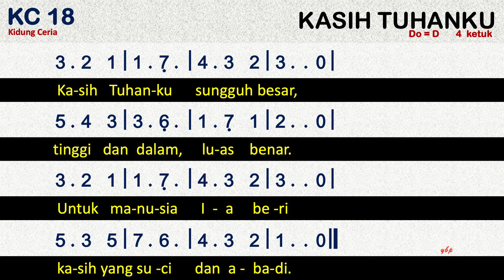KC 18 Kasih Tuhanku - Kidung Ceria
Kidung Ceria KC No. 18, Kasih Tuhanku

Kasih Tuhanku sungguh besar, tinggi dan dalam, luas benar.
Untuk manusia Ia beri kasih yang suci dan abadi.